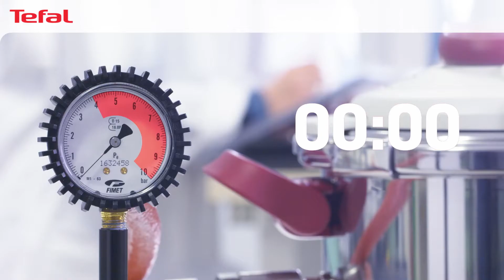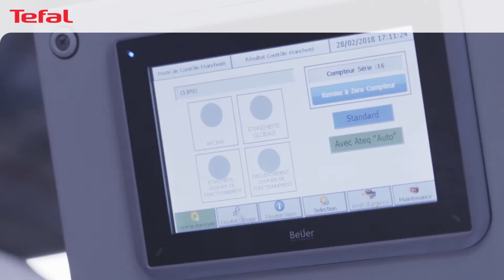(CZ) Tefal CLIPSO®+ PRECISION | Přirozeně lahodná chuť při každodenním vaření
Tlakový hrnec Clipso®+ Precision je vybaven moderní technologií pro dokonalé výsledky, které máte na dosah ruky. Byl navržen tak, aby vaše vaření pozdvihl na vyšší úroveň. Systém kontroly vaření s chytrým časovačem usnadní přípravu mistrovských receptů a pokrmů. Má zabudován snímač, který automaticky spustí odpočítávání v optimálním čase. Dva programy vaření zajišťují, že si ingredience zachovají maximum vitamínů a živin. Inovativní systém Vám umožní otevírat a zavírat nerezový tlakový hrnec jen jednou rukou. Výkonnost odpovídá pokročilým prvkům: sklopná držadla maximálně šetří prostor při uložení. To vše se stylovým prvotřídním designem, který přináší dotek nadčasové elegance do Vaší kuchyně.